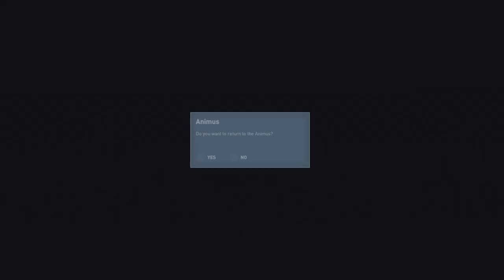Assassin's Creed® Origins#4